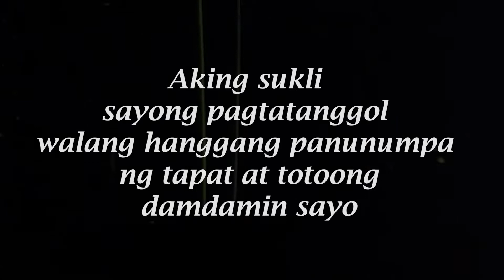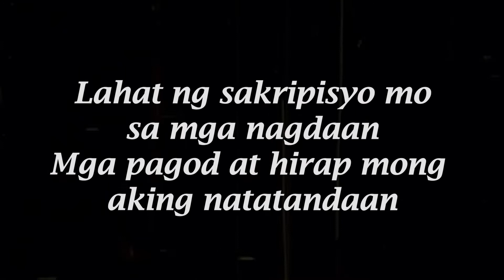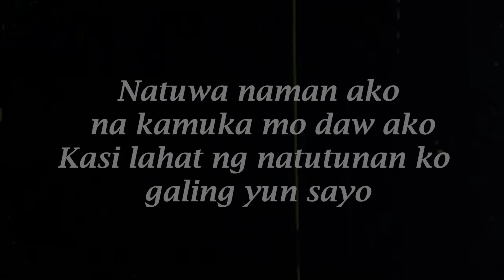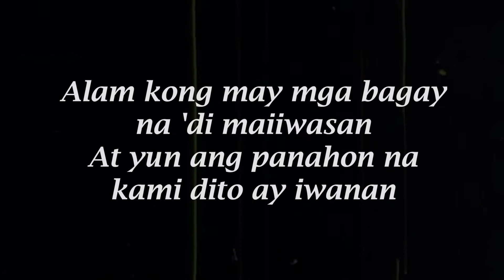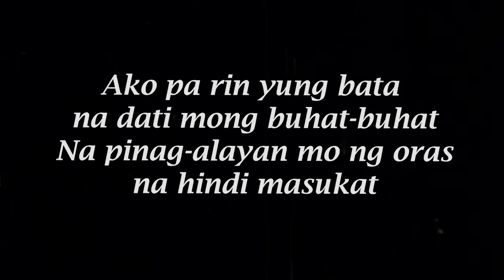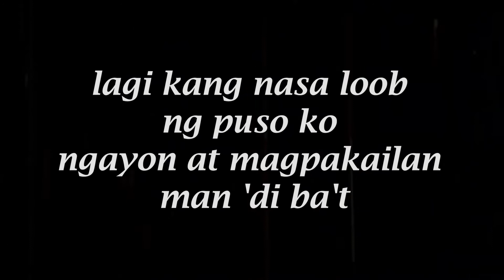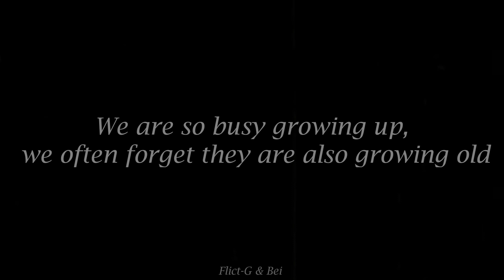First Love (Karaoke with Chorus)